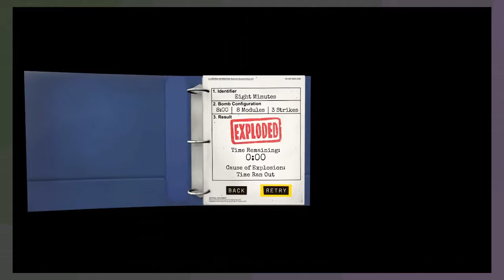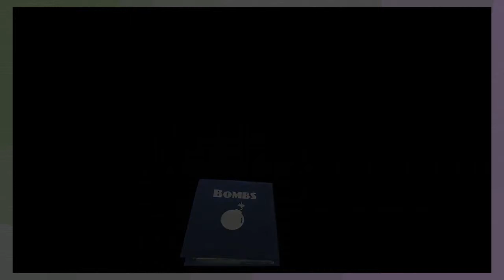Let's Play Keep Talking and Nobody Explodes - Bomb 3.7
NOW I KNOW WHAT SUCCESS IS. It's hell.

hlip akylki ivik pii qtbp ptbq